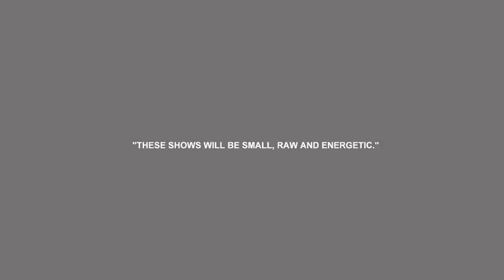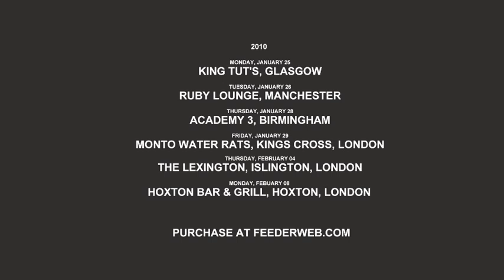Feeder - Introducing 'Renegades'